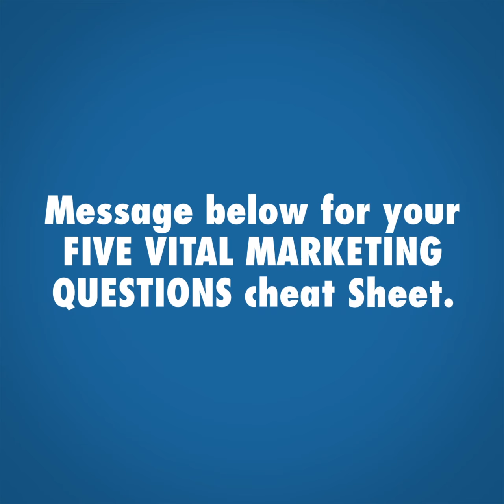Marketing Questions that help your marketing be successful.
Don't do any marketing anywhere until you watch the Five Vital Marketing Questions, they will help guide you the questions to ask yourself before you begin.